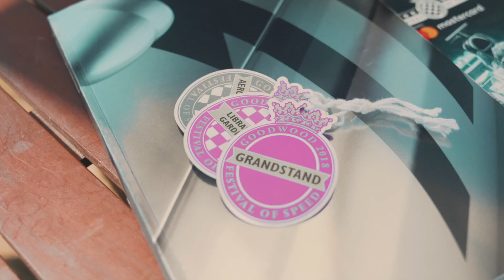Find Out More about Ultimate Driving Tours (Part 2)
Our mission is to provide our valued guests with truly exceptional luxury travel experiences and timeless memories that can be cherished long after their experience concludes.